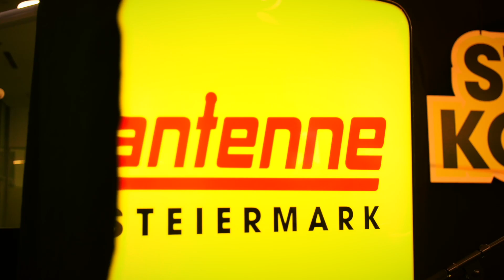Antenne Steiermark Studiokonzert mit Tagtraeumer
Am 08. November 2023 haben unsere Antenne Steiermark Clubmitglieder Tagtraeumer beim exklusiven Antenne Steiermark Studiokonzert live erlebt. Die Stars zum Anfassen nahe, ein Konzert in ganz besonderer Atmosphäre und Zeit genug, um nach Herzenslust Fragen zu stellen und Selfies zu machen! Danke an Tagtraeumer und vor allem die Antenne Steiermark Hörer für diesen grandiosen Abend! 😊

Videocredit: vanray.net

➤ Hast du schon die neue Antenne App?

Antenne Steiermark - Meine Hits. Meine Steiermark.